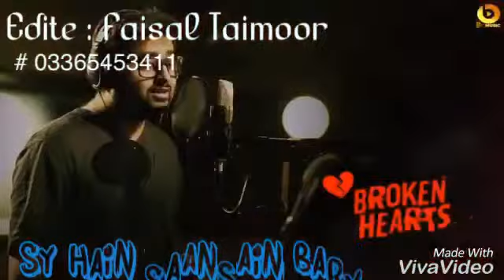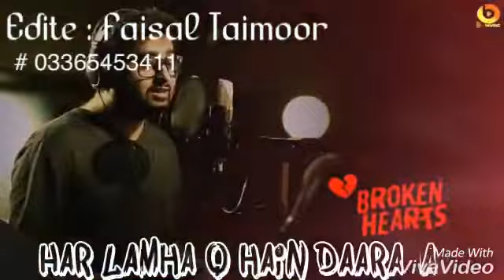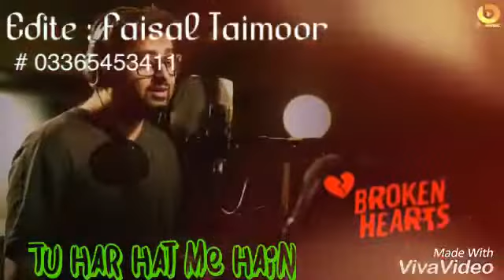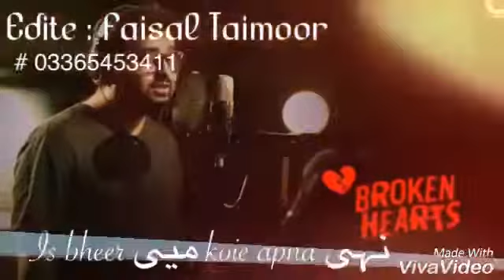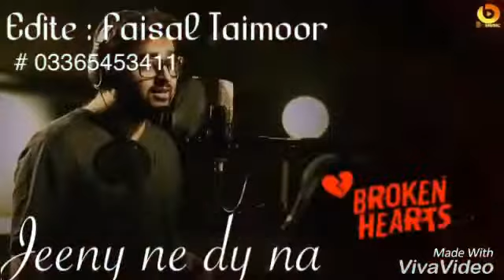Arijit singh new song 2018 zindagi with lyrics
Arijit aingh new song 2018
This is official channel
Own lyrics writer on video
For your fvrt aong comment video name i will b write it free
This is new song of Arijitsingh 2018 new song
Hit song